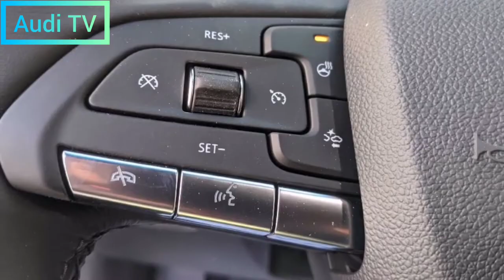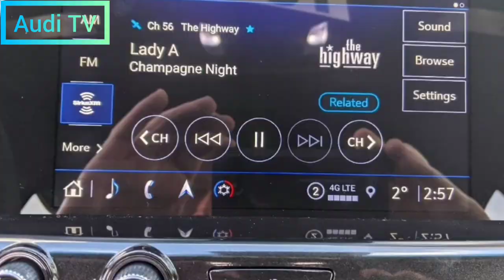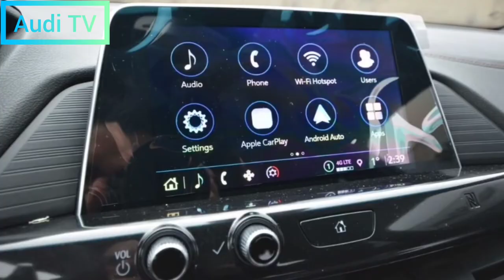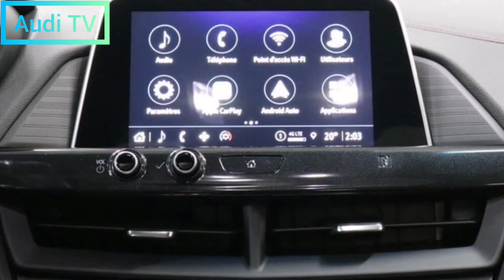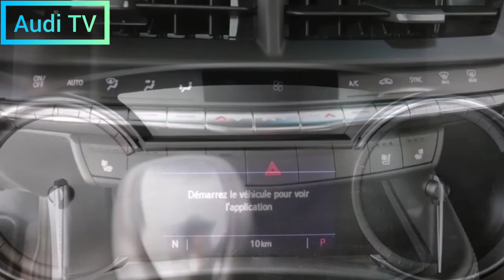2022 cadillac ct4 premium luxury. 2022 cadillac ct4 v blackwing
2022 CADILLAC CT4 REVIEW, Exterior, Interior, Trims & Specs

2022 CADILLAC CT4 REVIEW, Exterior, Interior, Trims and Specs Presentation Serving as the entry point to the Cadillac marque, the 2022 CT4 sedan delivers a taste of the playfulness you'll find in its pricier and higher-performing siblings. Its sharp handlebar handling and handsome curb also mean it has what it takes to compete with European compact sedan rivals like the BMW 2-Series Gran Coupe and Mercedes-Benz A-Class. Under the hood is either a 237-HP 2.0-liter four-cylinder or a turbocharged 2.7-liter that makes up to 325 hp. in top specification V-series trim. This model, by the way, should not be confused with the speed of the Blackwing CT4-V model, which we will consider separately. Our biggest criticism of the CT4 is what we've done with other Cadillac models: the interior materials and ambience don't match those of luxury rivals, which offer a more premium feel and feel.